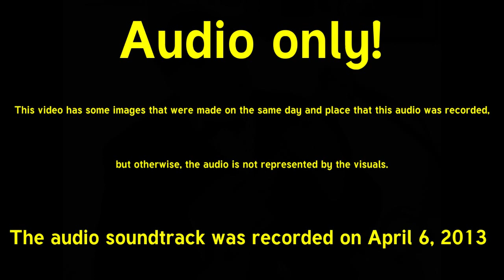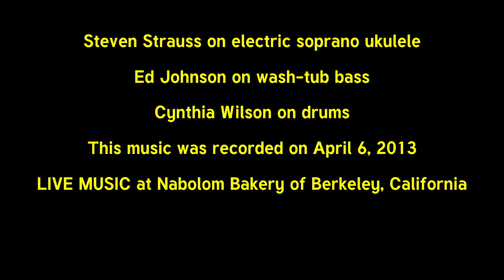Early Morning Full Set #005 Apr. 6, 2013 AUDIO ONLY! LIVE MUSIC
The FoOP JAZZ TRIO play audience suggestions, requests, and whatever comes to mind during a morning session at the Nabolom Bakery of Berkeley, California.  The FoOP JAZZ TRIO features Steven Strauss on Lanikai Concert ukulele, Ed Johnson on wash-tub bass, and Cynthia Wilson on drums.  This music was recorded on April 6, 2013.  Audio only!  This video has images that were made on the same day and place that this audio was recorded, but otherwise, the audio is not represented by the visuals.  Sound engineered and edited, such as it is, by Pip R. Lagenta.

LIVE MUSIC from Nabolom Bakery of Berkeley, California

While this audio recording is six years old, Steven Strauss and his band have a new venue, playing every Saturday morning at Spasso Coffeehouse, 6021 College Ave, Oakland, California. All are welcome. They take requests.